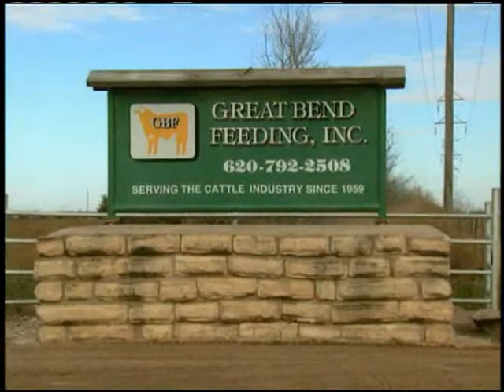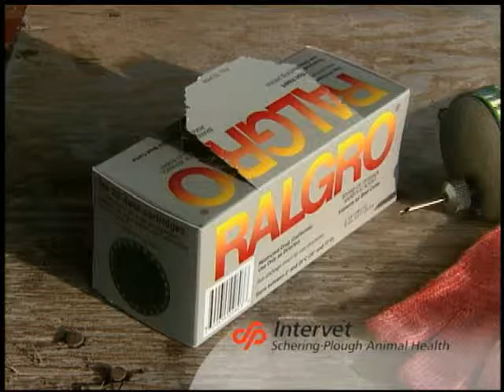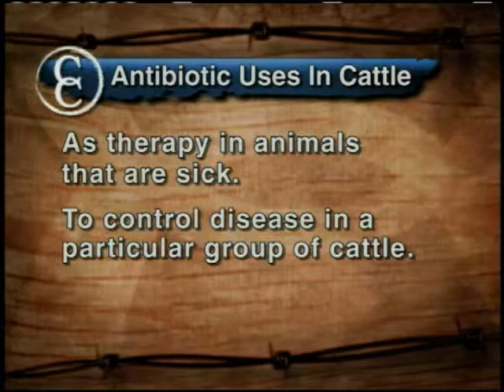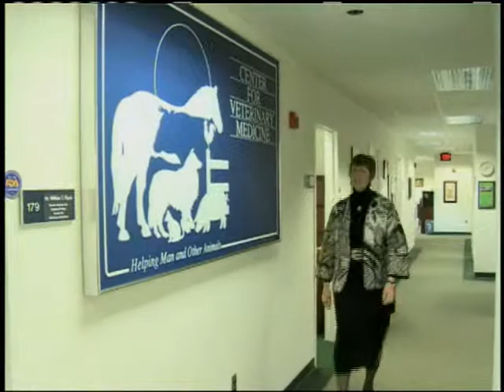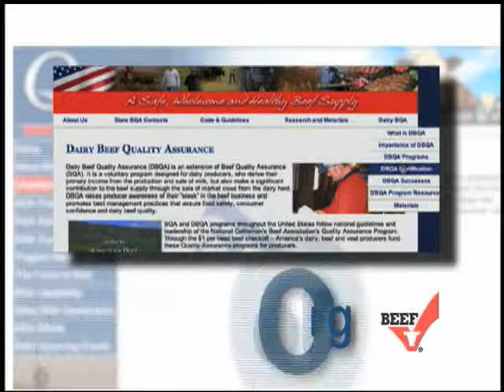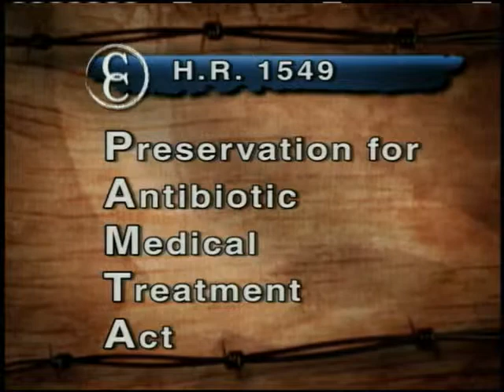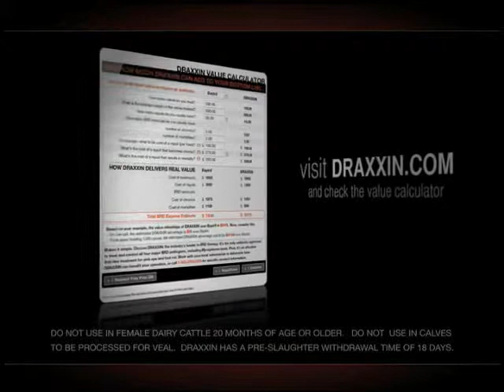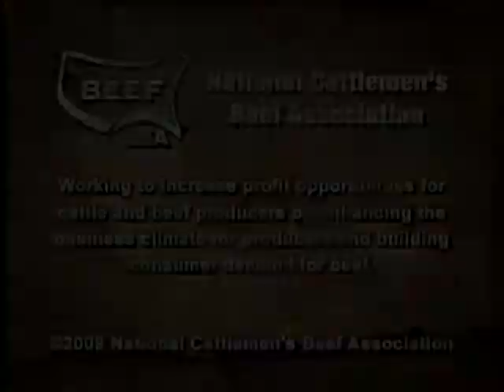C2C Full Episode - July 13, 2010 (Week 179)